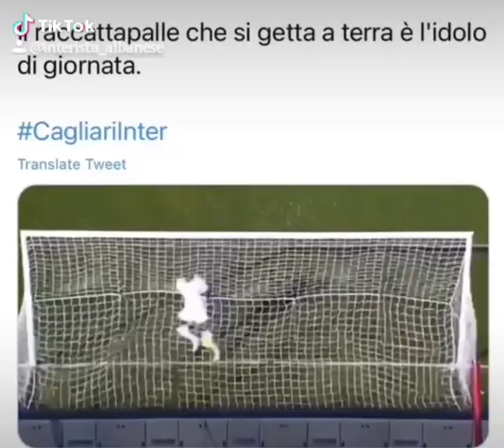IL Raccattapalle che sul tiro di Lukaku si getta a terra è l'idolo della giornata